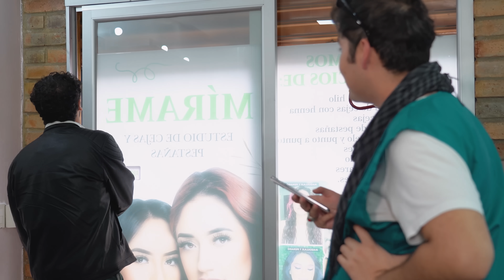Joven pide ayuda a una vendedora de rosas para que sea su novia, al final paso una bonita historia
Leo está llegando tarde a la firma de su divorcio y por cuestiones de la vida se llega a tomar con una vendedora de rosas que te cambiara la vida.